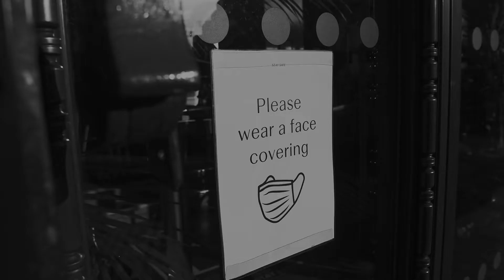The New Path of this channel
To my 26th birthday and the Year is going to change my life. I'm just grateful for the people who came on my way I had this amazing chance to know them and learn a lot from them, so THANK YOU. LETS GOO

GEAR:
Camera : Canon 6D MK2
Lens : Canon 24-70mm 1.8MK2
Software: Premiere Pro
Mic : Deity V-Mic D3 Pro